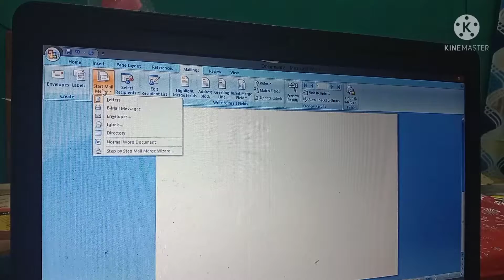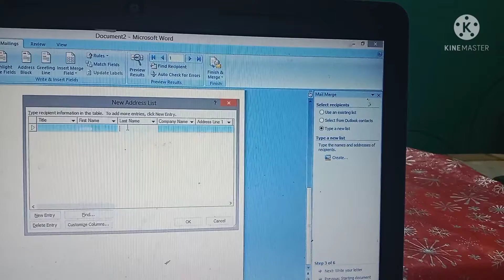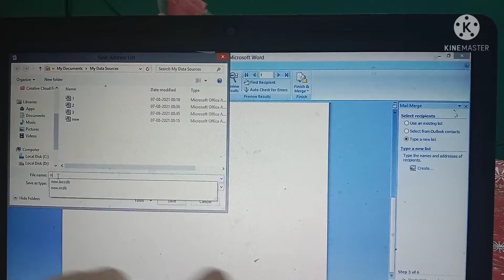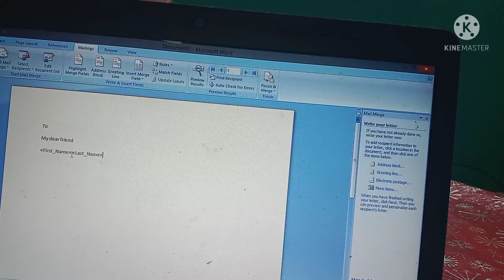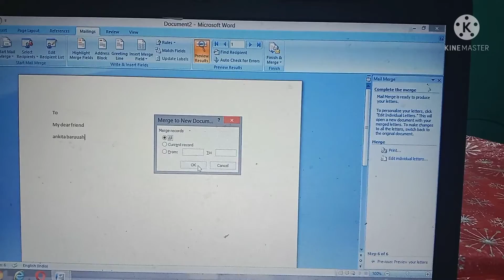Computer science / class: 9 / Mail merge